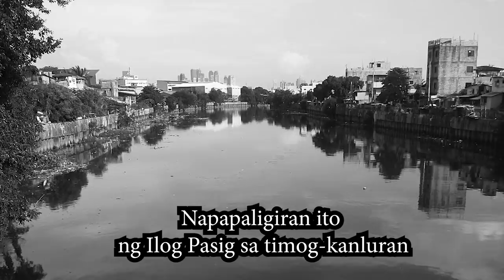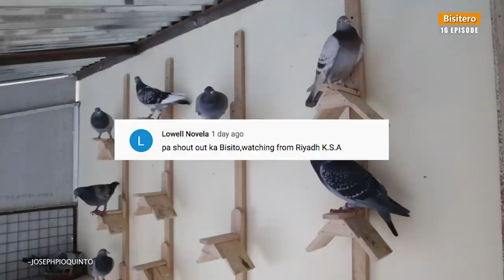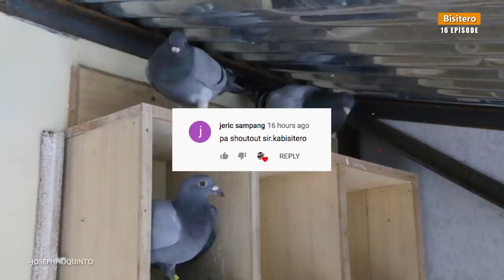Episode 16 JOSEPH PIOQUINTO - PHA Member Pigeon Fancier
Sta. Mesa Manila, Simpleng Pigeon Fancier

for Photography, Graphic Design and Layouts Etc.
Vlogging Setup:
📷 Camera Used: DSLR Canon 6D

Maraming Salamat sa panonood and sa pag suporta mga Kabisitero!!!
LAP CHAMPION
AUCTION WINNER
SUPERSET WINNER
POOLING WINNER
NAGA CHAMPION
LEGASPI CHAMPION
SORSOGON CHAMPION
MATNOG CHAMPION
CALBAYOG CHAMPION
CATBALOGAN CHAMPION
SURIGAO WINNER
TACLOBAN FINISHER
RACING PIGEON BLOODLINE
CARTEUS
BEKAERT
MEULEMANS
IMBRECHT
ALFONS
AFRICAN LOVEBIRDS
EYERING ALBS2
PALE FALLOW
OPALINE PALE FALLOW
PARBLUE
PERSONATA
EUWING
SPLIT DUNN FALLOW
REGGIE CRUZ LOFT
KALAPATIDS
KALAPATIPS
KALAPATIFEEDS
PIGEON RACING
TAIWANRACINGPIGEON
OFFCOLORRACING PIGEON
KARERA NG KALAPATI
STREETRACE
DOVE
PIGEON
PHA
PFC
MMFC
MPC
RRPC
APR
GWARPA
BATTLE OF CHAMPIONS
BREEDER
FLYER
BLUEBAR
CHECKERD
RED CHECK
WHITEFLIGHT
INAKAY
NORTHDERBYRACE
SOUTHDERBYRACE
ALAGANG MAGALING
AGRITV
DAGIT
IBON
NETOY
NATIVE
FANCYPIGEON
AFRICAN LOVEBIRDS
ALBS1
ALBS2
PALE FALLOW
BRONZE FALLOW
OPALINE
EUWING
DUNN FALLOW
SPLIT
PERSO
WILD TYPE
PERSONATA